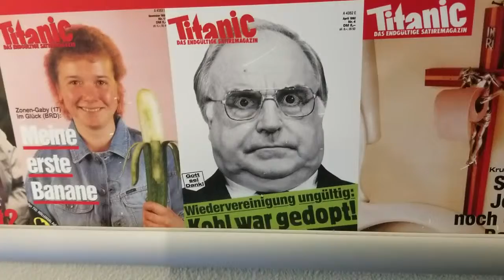🍐 Caricatura Museum Frankfurt am Main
🍐 Sunday 12 August 2018 at the Caricatura Museum in Frankfurt am Main near the Dom and Römer.  I happened to see a magazine cover of a certain politician that I remember from my summers in Germany